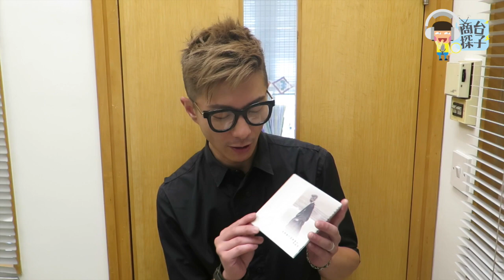【商台探子密報】周國賢帶樂迷入場睇騷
唔使解釋咁多啦！各位樂迷睇片答問題，勝出嘅朋友九月四號可以入場睇周國賢 We Fight like kids live 2015！另外，爭少少勝出嘅九位朋友都會得到《我們都不是無辜的》嘅親筆簽名派台碟！

遊戲期限：24／8／2015 （星期一） － 30／8／2015 （星期日）

遊戲步驟：
1. like 及 share 商台探子facebook 專頁【周國賢帶樂迷入場睇騷】呢個post
2. 喺【周國賢帶樂迷入場睇騷】呢個post下面留言，回答Endy 喺片中問嘅問題

一票難求，各位加油！